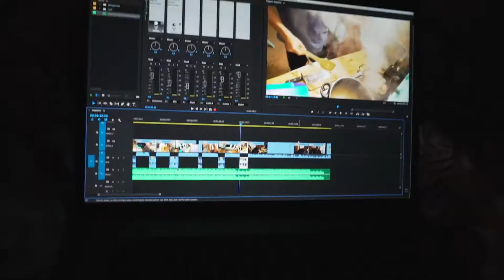Exploring Playa Puerto Banús and Thoughts about Riches, Inspiration, and Freedom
What gives you inspiration? I can certainly say that in some ways, seeing riches, boats, nice restaurants, and well dressed people is something that gets me. But it's not everything. Let's talk about that…

Music 🎸
🎤 Night Riders by Ian Post (Night Riders)